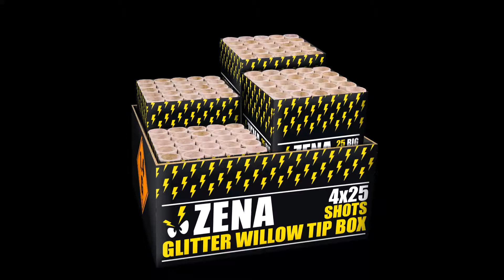Zena Glitter Willow Tip Box 100 Schuss 5306-1597